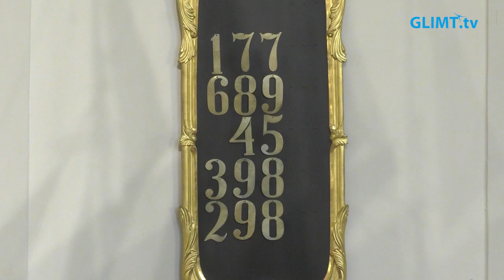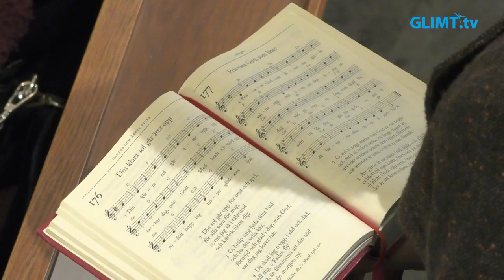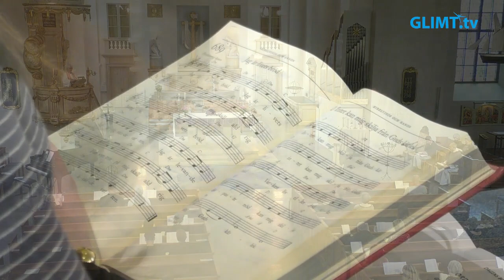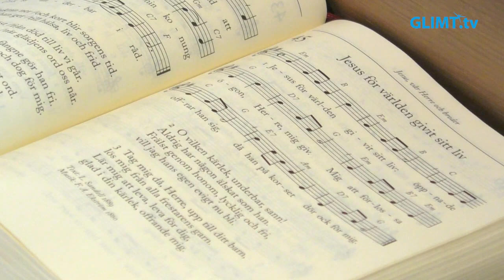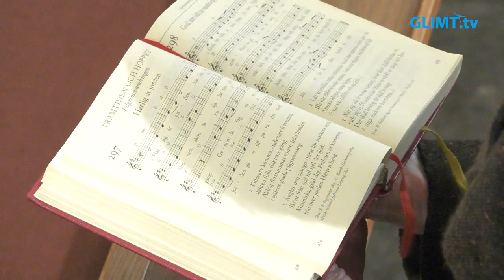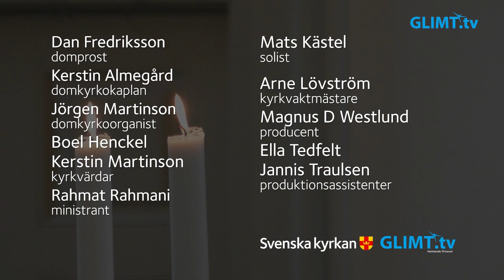Högmässa på Midfastosöndagen, 19 mars, från domkyrkan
Högmässa på Midfastosöndagen, 19 mars, från domkyrkan i Karlstad. Dagens tema är: ”Livets bröd”. Medverkande: Dan Fredriksson, domprost, Kerstin Almegård, domkyrkokaplan, Jörgen Martinson, domkyrkoorganist samt domkyrkans kyrkvärdar och vaktmästare.